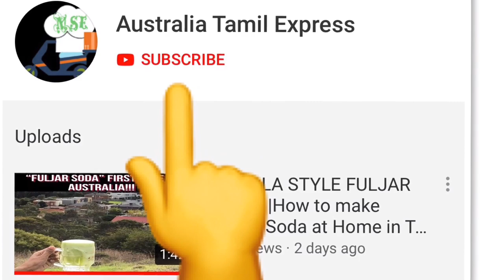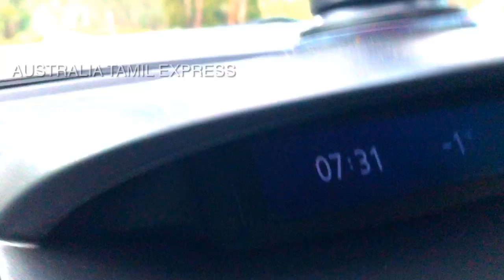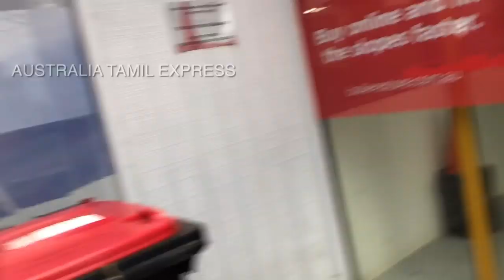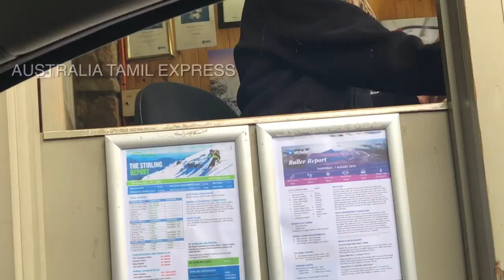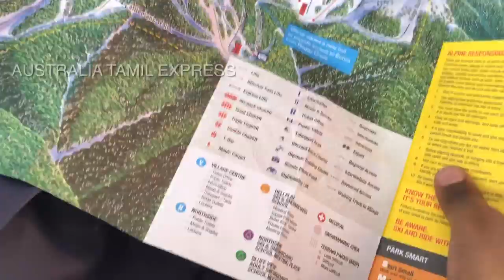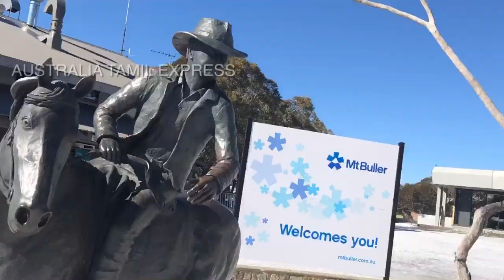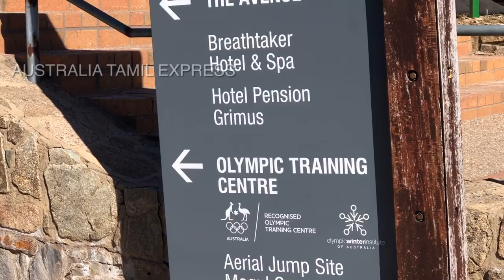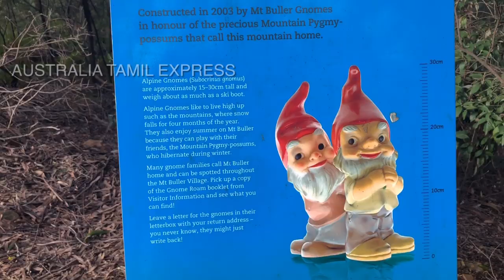Tandoori Tea at Mt Buller Australia தமிழில்| Snow VLOG| AUSTRALIA TAMIL VLOG| AustraliaTamil Express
Mt. Buller Alpine resort, Australia - This video is a cooking VLOG at the Australia's most famous ski resort "Mt. Buller", located approx 250 km from Melbourne. The 4 hours journey towards Mt. Buller was amazing and breath-taking. The authorities at the resort were kind enough to provide you the necessary information. Skiing, toboggan rides, ski lift ride, cable car ride, mountain-biking are really a treat to families, kids and adventure loving people. I kindly recommend you to have Mt. Buller in your bucket list in case your visit to Melbourne is between June and September. Please find below the link for M. Buller resort:

East or west, namma ooru saapadu dha best!